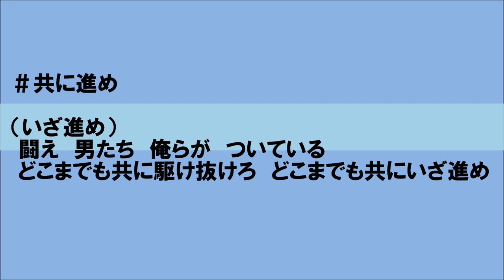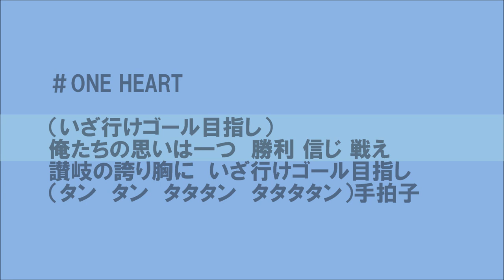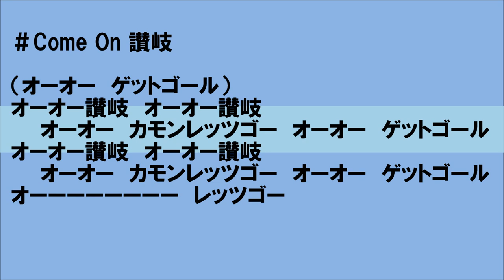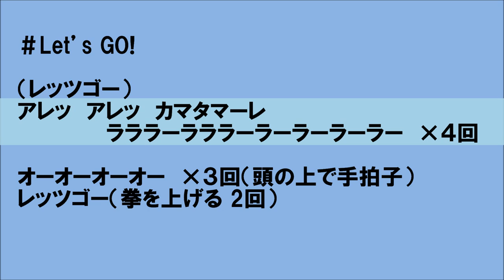カマタマーレ讃岐 2014シーズンチームチャント Vol.1